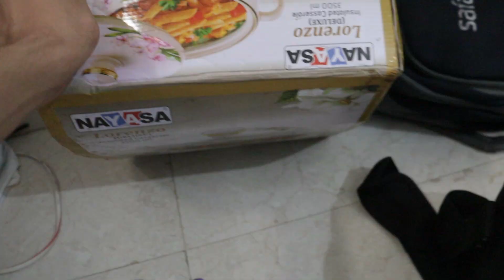Itni tez dhoop me safai krdi 😂